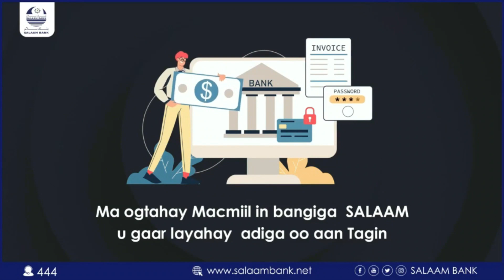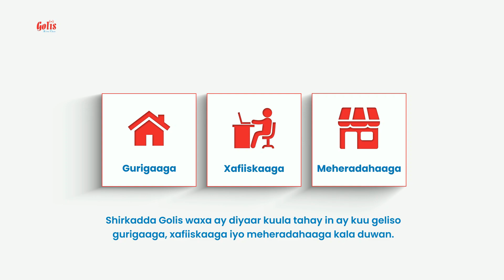Hooyo Xaawo Cabdulqaadir Maxamed oo ay ka Xanuusan yihiin 5 Caruura ayaa Codsatay in la soo cawiyo